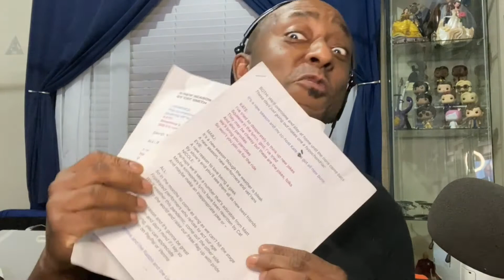A New Season (Galavant Parody)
Performed by Kate Hoover and Lawrence Neals for the GeekLifeRules: NY Cosplay Cabaret™ - 2021 Season Premiere

Parody Lyrics by Cat Smith. @missnerdstiles

Cosplayers and performers of all kinds celebrate and parody the pop culture and geek landscape with original and cover songs, parodies, and improv all in cosplay/costume while helping to raise awareness and money for charity.

IG / FB / Twitch @geekliferules @nycosplaycabaret